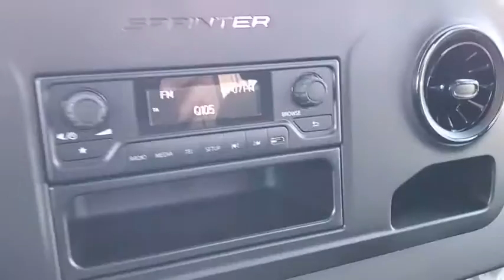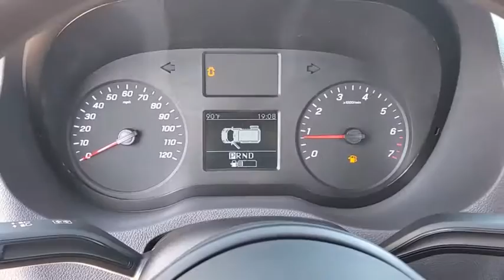2020 Mercedes-Benz Sprinter_1500 Tampa, Clearwater, St. Petersburg, Pinellas Park, Largo, FL LT02597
Arctic White New 2020 Mercedes-Benz Sprinter_1500 available in Tampa, Florida at Crown Mercedes of St. Petersburg. Servicing the Clearwater, St. Petersburg, Pinellas Park, Largo, FL area.
2020 Mercedes-Benz Sprinter_1500 Cargo Van 144 in. WB - Stock#: LT025974 - VIN#: W1W70BGY5LT025974

8302 US Hwy 19 N

Awards:br  * ALG Residual Value Awards Residual Value Awards